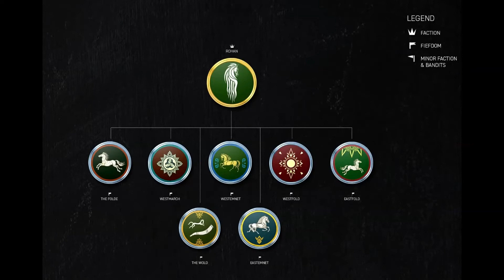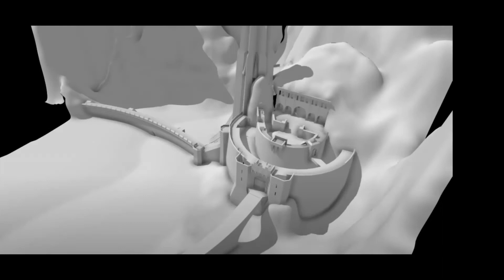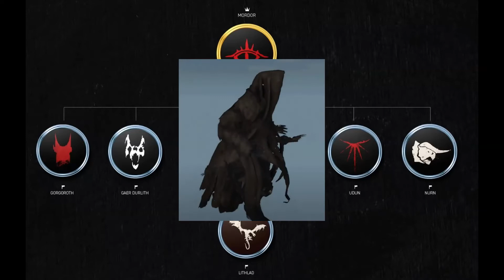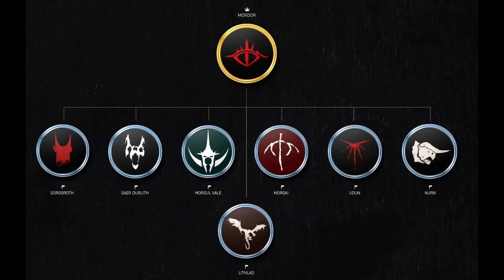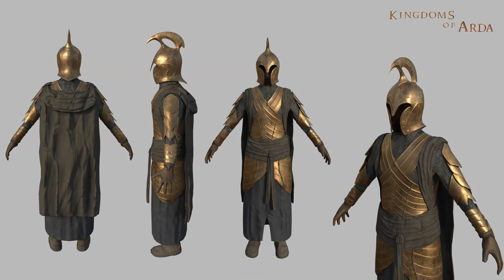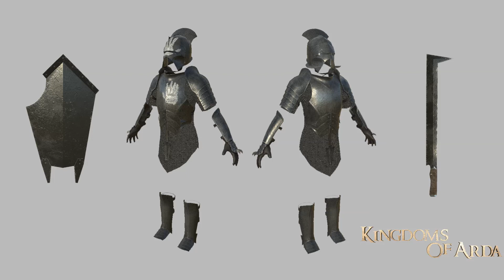TODO LO QUE SABEMOS| Noticias de Kingdoms of Arda| ESDLA en M&B Bannerlord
Bastardos medievales, os traigo una recopilación de lo que para mí es más importante de este mod tan esperado junto con las últimas noticias relacionadas con las bestias y criaturas y su utilización por parte del jugador. Espero que os entretenga y os sirva un poco. Sed fuertes, nos vemos en la próxima. Si os gusta este tipo de contenido dejad un comentario o un like para decidir si merece la pena hacer más!